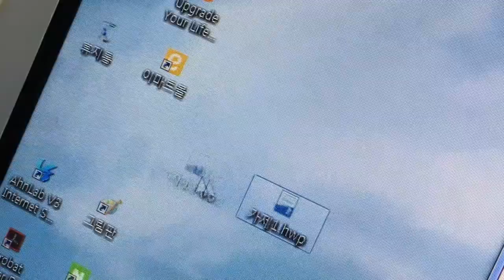반듯씨 저작권 서포터즈 9월 1차 영상입니다(8팀:ONAIR)